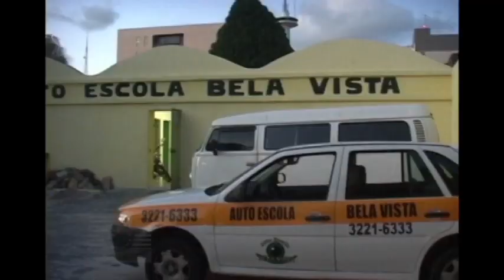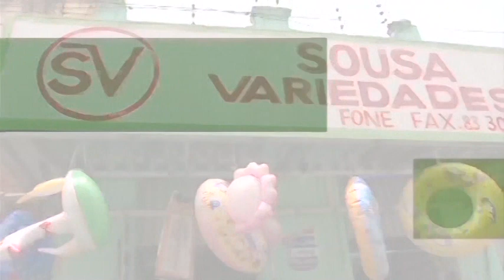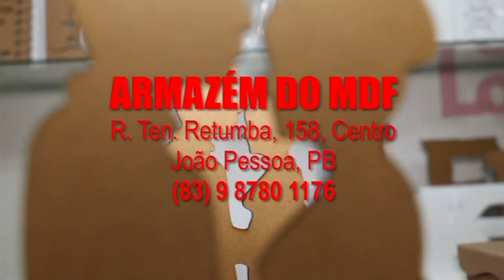programa jota ferreira é show 139 parte 3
programa gravado no sesc centro no dia 04\11\15 com quadro show de calouros participação de  Kamilly Larrissa e Messias Gomes